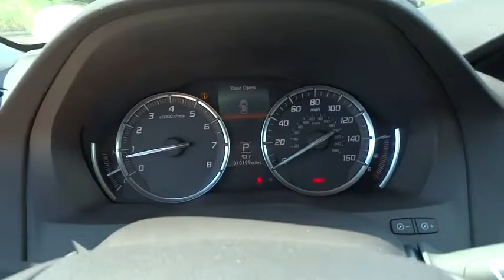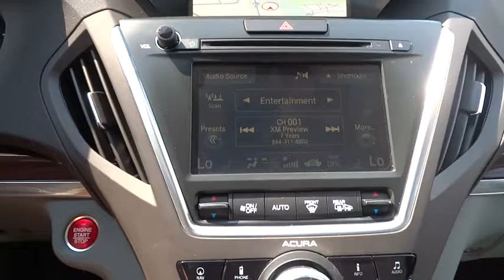2016 Acura MDX Denver, Aurora, Centennial, Parker, Highlands Ranch, CO PA22093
2016 Acura MDX

MDX 3.5L w/Technology Package and Acura Certified. All Wheel Drive! GPS Nav! Are you looking for an used vehicle that is in incredible condition? Well, with this outstanding 2016 Acura MDX, you are going to get it.. Acura Certified Pre-Owned means you not only get the reassurance of a 12mo/12,000 mile limited warranty, but also up to a 7yr/100k mile powertrain warranty, a 182-point inspection/reconditioning, 24/7 roadside assistance, trip-interruption services, rental car benefits, Acura Concierge Service, and a complete CARFAX vehicle history report. A vehicle that has your success in mind.